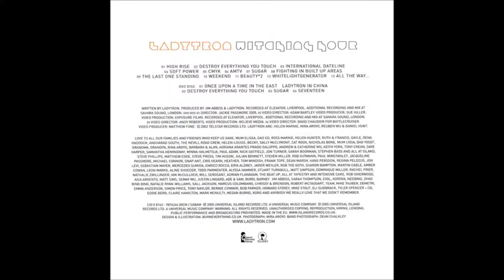(((IEMN))) Ladytron - Beauty *2 - Rykodisc 2005 - Synth-pop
Written and produced by Helen Marnie, Mira Aroyo, Daniel Hunt, and Reuben Wu

This track is just one of many excellent productions found on Ladytron's 3rd album "Witching Hour" released in 2005. I will upload more from the album in the near future.

I sent you out to play last night
The alarms went off at three
Funny how I'm not laughing now
Loneliness a guarantee

He's not coming home to me

Try to get out of the lease
And to move out of love
If only there was no consequence
I'd watch it all turn to dust

Hey can I go with you, my beauty number 2?
Hey can I go with you, when the rendezvous' over?
It's over

(Hey can I go with you, my beauty number 2, my beauty number 2, his beauty number...)
(Hey can I go with you, when this rendezvous', when this rendezvous', when the rendevous'...)
(When the rendevous' over)
(It's not over)
(No, it's not over)